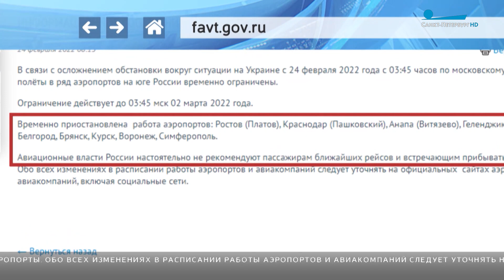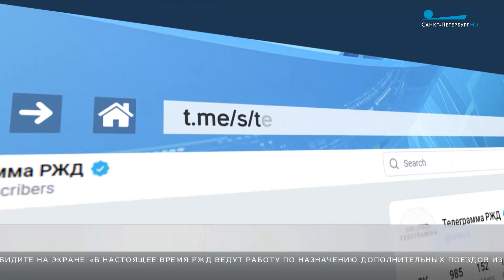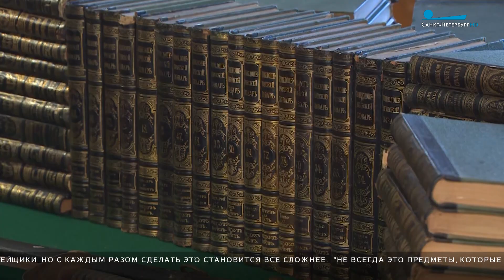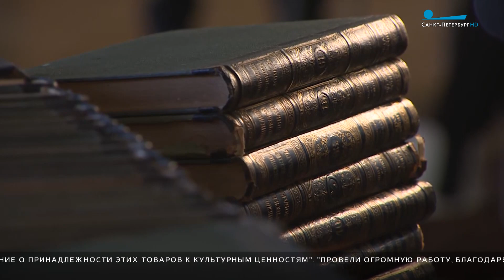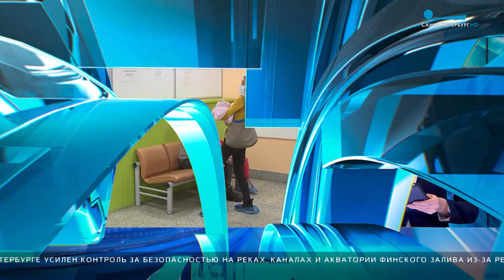Главные новости Петербурга / 24 февраля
Внимание всего мира сейчас сфокусировано на событиях вокруг Украины. О начале военной спецоперации на территории Донбасса  президент Владимир Путин объявил рано утром. И призвал украинских военных сложить оружие. Со стороны Запада последовала незамедлительная реакция.

Экономическую ситуацию в стране на фоне военной операции и в условиях новых санкций Владимир Путин обсудил с представителями крупного бизнеса России. Под ограничения попали банки и предприниматели. Евросоюз ввел запрет для России и Центробанка на доступ к европейским капиталам и финансовым рынкам и сервисам.

Спецоперацию на территории Донбасса обсудили и на встрече Экспертного клуба Петербурга. По словам политологов, главная цель операции – защита людей, которые на протяжении восьми лет живут в страхе.

В музей-заповедник «Царское село» сегодня вернулись 90 конфискованных экспонатов. Передавали исторические ценности сотрудники управления министерства культуры и таможни.

Завтра в Петербурге днем потеплеет до плюс 4 градусов. Пройдет снег с дождем. Ночью температура воздуха опустится до нуля.